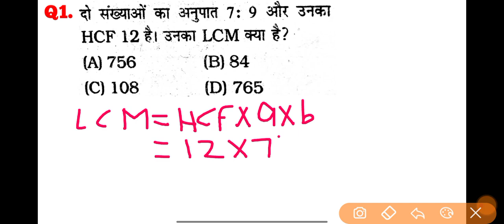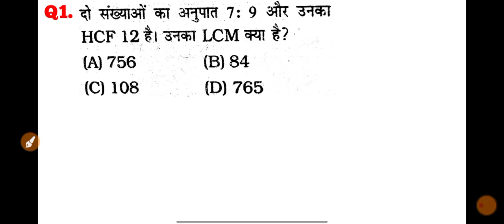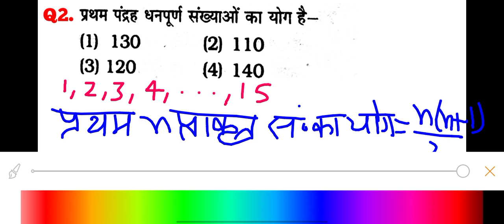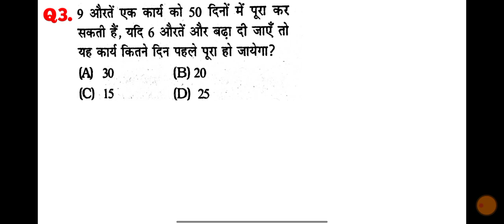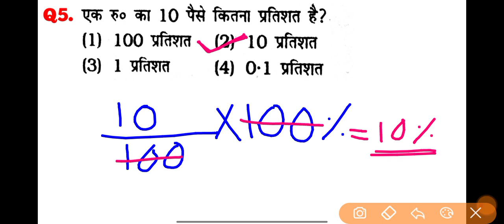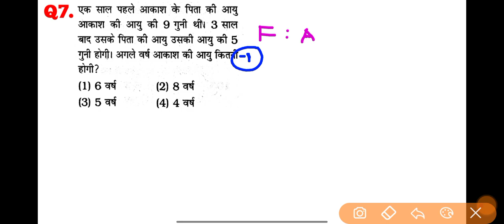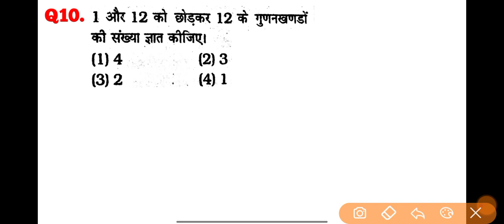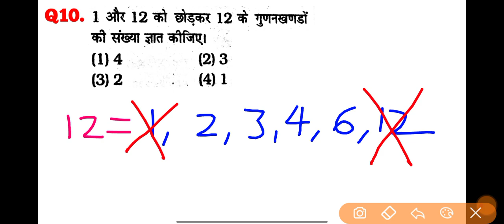Math practice set part 18 for SSC GD CGL MTS CPO CHSL SBI ALP ARMY NAVY DFCCIL GROUP D Railway CTET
नमस्कार दोस्तों...
इस Video में, मैं Maths के महत्वपूर्ण प्रश्नों को Solve करने का आसान ट्रिक समझाया  हुँ। जो CTET,RPF, SSC-GD, UP POLICE, BDO, RAILWAY, SSC CGL, CHSL, MTS और सभी परीक्षाओं के लिए बहुत ही महत्वपूर्ण है। मै उम्मीद करता हूँ कि आपको यह Video पसंद आया होगा।

✍️ Topic cover:-
math ssc gd
math ssc gd practice set
math ssc gd previous year question
math ssc gd class
math ssc gd book solution
math ssc gd marathon
ctet math class
ctet math marathon
ctet math practice set
ctet math practice
math practice set ssc mts
practice set for ssc mts
ssc mts
math practice set 2023
ssc mts math practice set 2023
math practice set ssc cpo
ssc maths previous year question
ssc math practice set